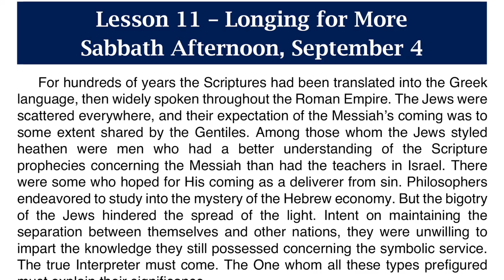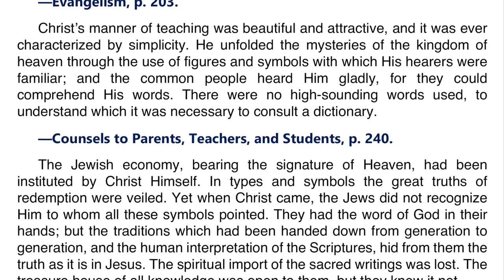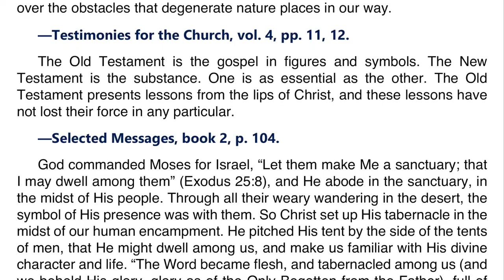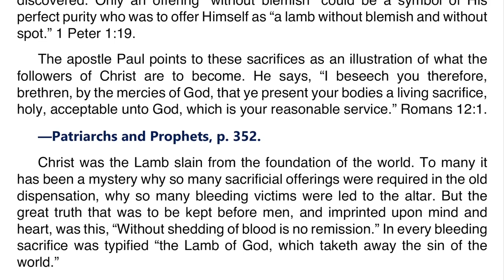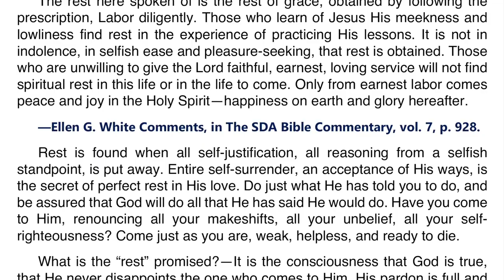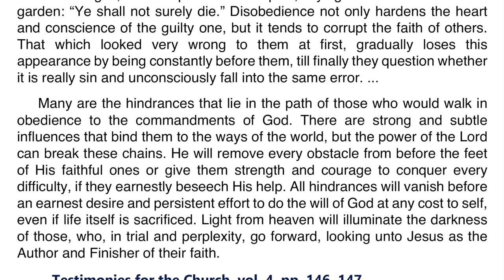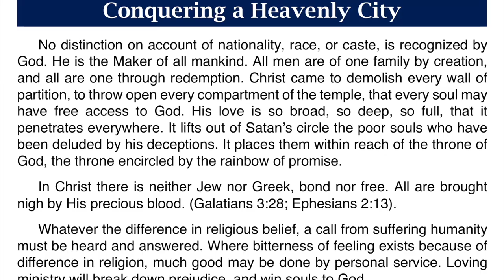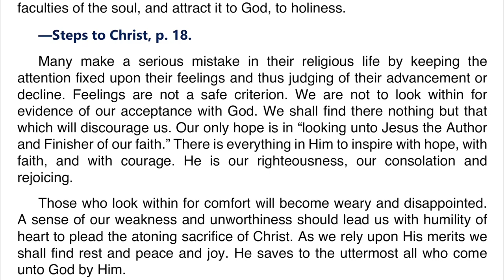2021 Q3 Lesson 11 – Ellen G. White Notes – Longing for More – Audio by Carla Morris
00:00 | Sabbath Afternoon
03:54 | Sunday, Sep 05
07:06 | Monday, Sep 06
10:52 | Tuesday, Sep 07
14:26 | Wednesday, Sep 08
18:01 | Thursday, Sep 09
21:43 | Friday, Sep 10

Friday, September 10: For Further Reading
🔹 The Upward Look, “Mix Faith With Hearing,” p. 75;
🔹 Spiritual Gifts, “Facts of Faith,” vol. 3, pp. 295, 296.